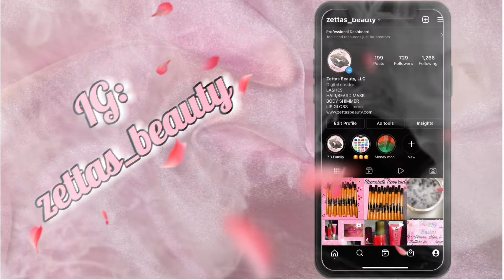How to-Rosy Pink Lipgloss-tutorial-entrepreneural video-diy project-day in the life-business vlogday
In this video you will be watching me make my Rosey pink lipgloss.